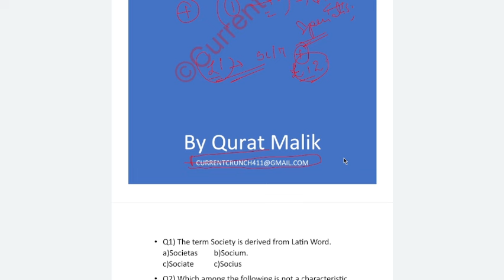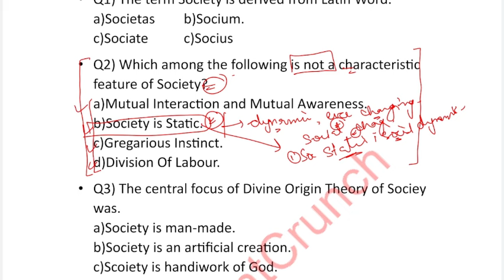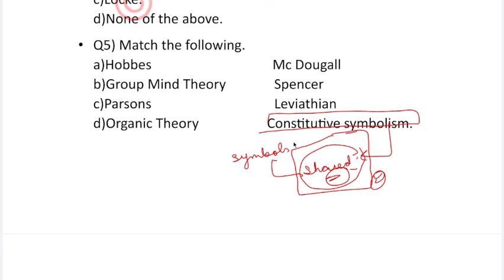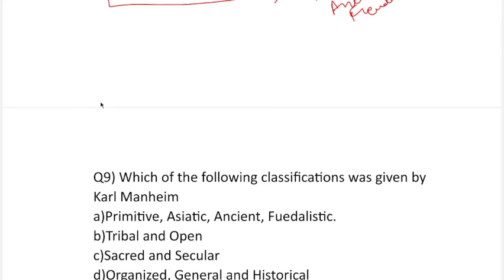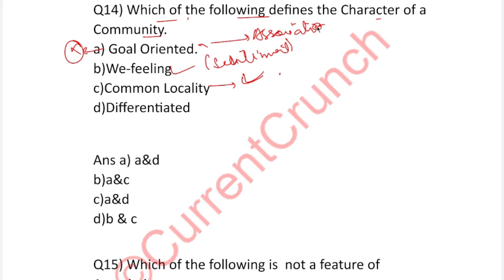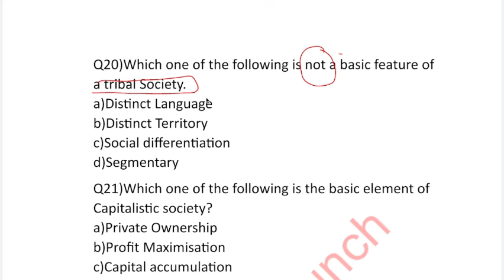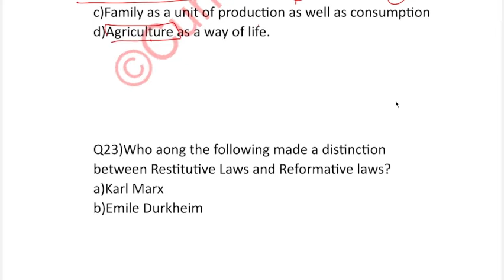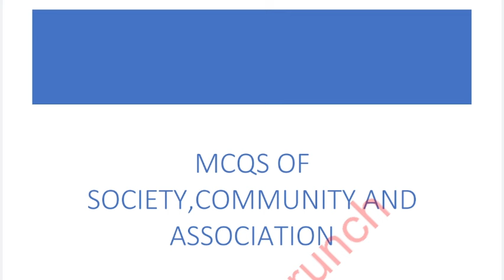MCQs on Society, community and Association ~ JKSSB SUPERVISOR EXAM